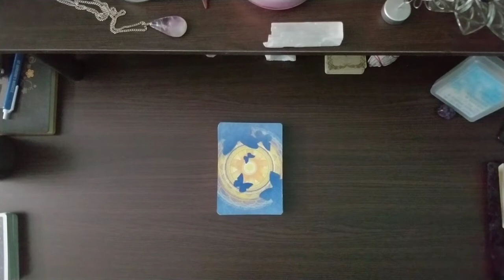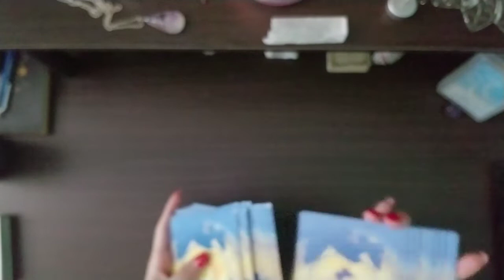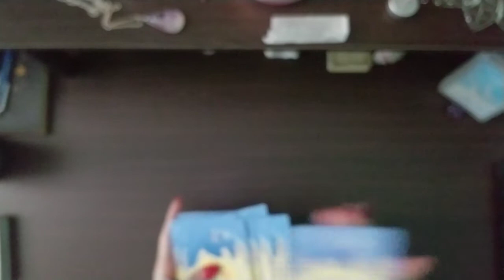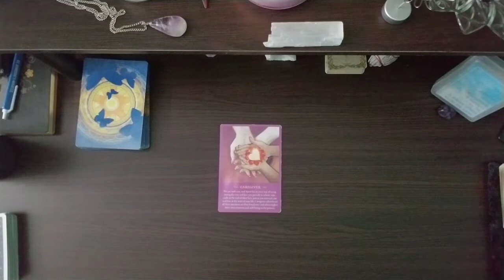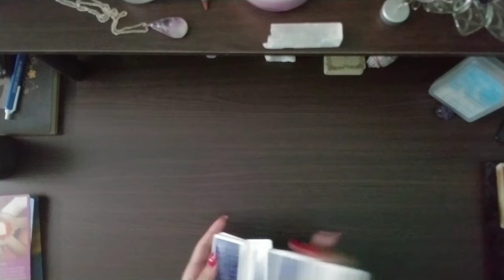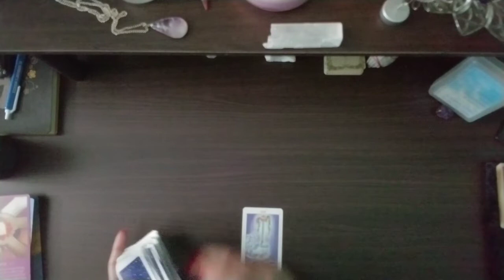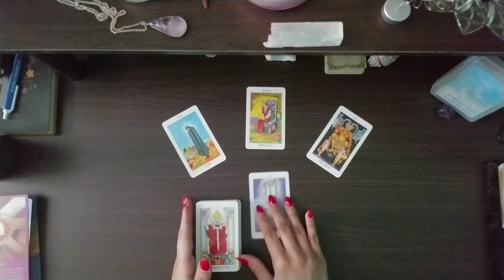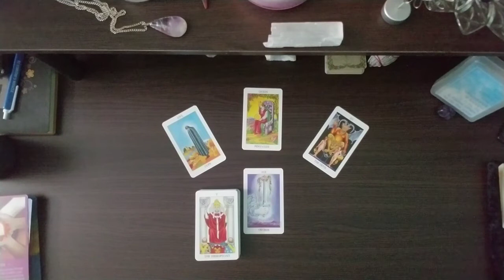CANCER || Dropping the Sword on the Cord || January 2019 || Tarot Reading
What's goin' on Cancer!!

Today's tarot reading addresses the overarching theme of January 2019. This theme is what OUGHT to be your main focus in order to make the greatest strides on your journey toward fulfillment and happiness.

In January 2019, you're finding yourself saying goodbye to a person or thing in your life. A revelation reveals that where you are is not where you want to be; you've done enough for other people while getting nothing in return. It's your turn now. You're taking back control of your life and steering it in the direction YOU want.

Your task this month? DONT. BE. AFRAID. You're so used to being in the giving role that you may feel like you're being selfish by taking care of yourself, but this is exactly what other people want you to feel. They hope you talk out of self-care - so you can keep on taking care of them.

They don't get to win, Cancer. They've won enough battles. It's time for you to win the war.

Love & Light,
Sophi

** Would you like an energy boost aimed at your DESIRED MANIFESTATION? Or maybe a personalized reading?

to see what I can offer you, my friend!

** Any and all donations to Lady of the Unknown Oracle are gratefully accepted